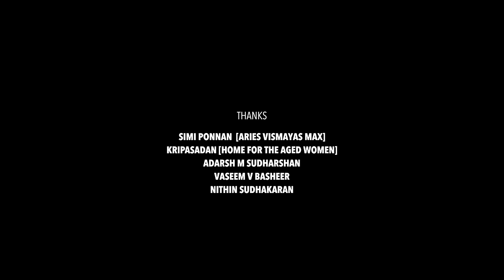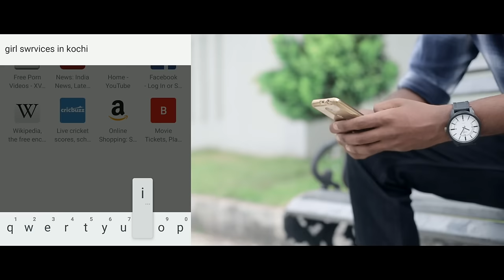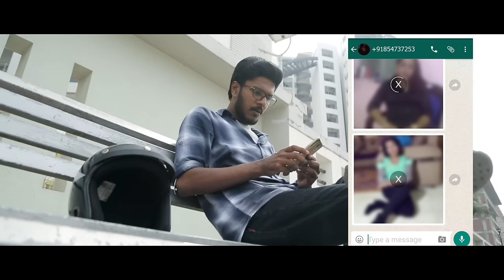Nirnayakam Malayalam Short Film -*ing Vishak Nair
Directed by Sarath J & Vivek Vinod

Produced by Ananthu Cherakulam Santosh

Written by Sarath J

DOP / Editor / Colourist - Adithyan Suresh

Second Unit Cameraman - Amal Rappal

Stills - Sanju Satheesh

Sound Designing - Rajesh [ Chalachithram ]

Sound Engineers - Subair C.P & Rahul P.R

Final Mixing - Sandeep

Poster Designs - Shaan Thomas & Albert Shaju

Nirnayakam Malayalam Kurzfilm 2017 Offizielle HD